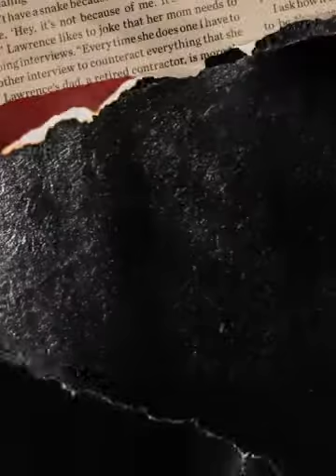Video clip (Created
Created with Magisto Magically turn your everyday videos into beautifully edited movies, perfect for sharing. It's free, quick, and easy as pie!